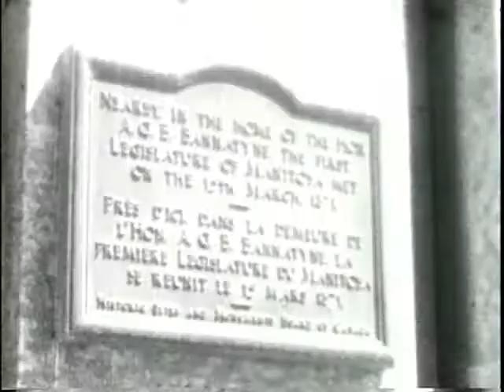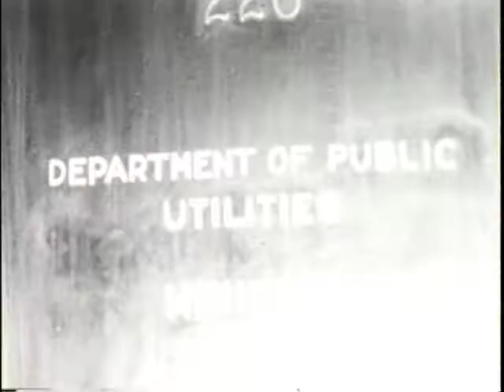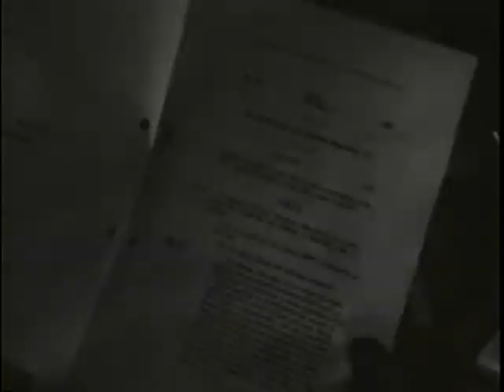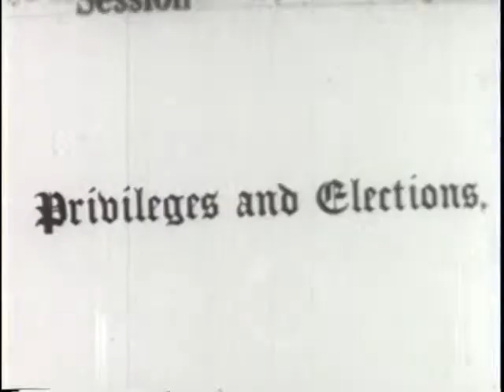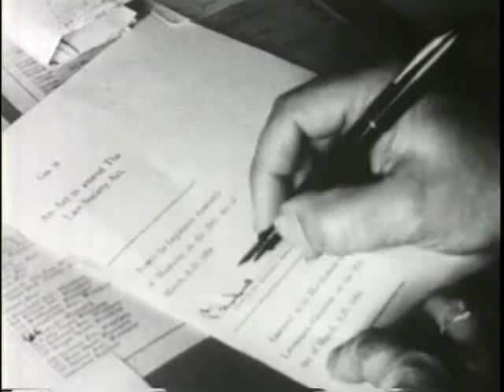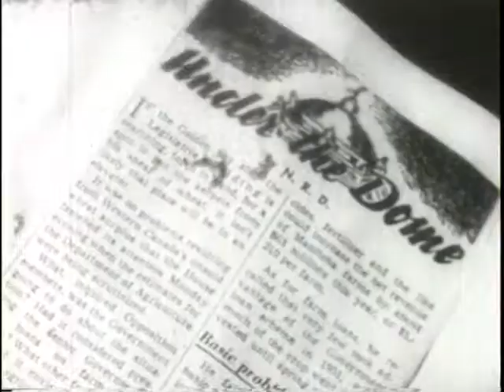The Legislative Assembly (1953)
The ‘history, tradition and procedure of the Legislative Assembly of Manitoba’ is shown in the film by the Manitoba Department of Industry and Commerce. There is footage of the opening of the Assembly and of the House in session. The film includes footage of the Manitoba Legislative Building, Lieutenant-Governor R. F. McWilliams and his wife, Margaret McWilliams, Premier D. L. Campbell, Sergeant-at-Arms Bennett, and members of the Manitoba Legislative Assembly.

Archives of Manitoba, A 0237 Films promoting tourism and industry, GR8398, The Legislative Assembly, 1953, V32